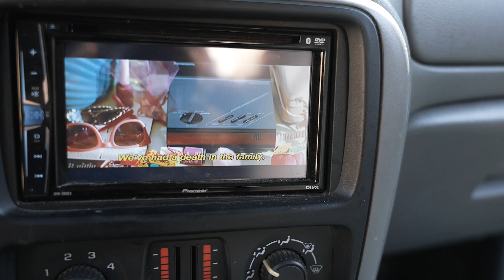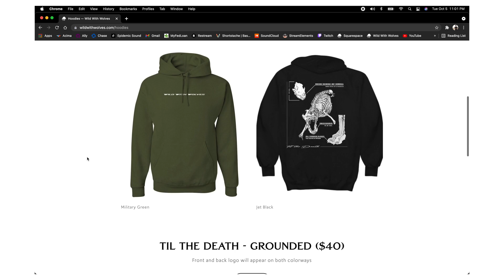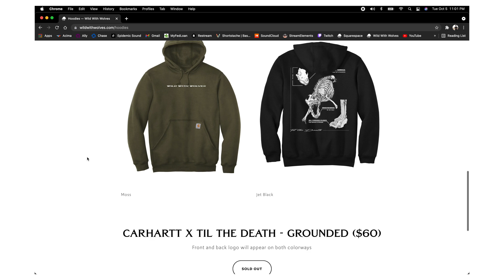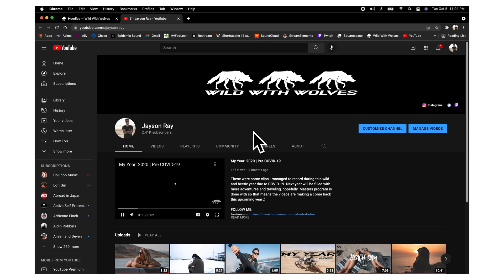Living In My Car For A Year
GEAR:
Main Camera: Sony A7Siii
Second Camera: Canon 80D
Main Lens: Sigma 18-35mm
Drone: DJI Mavic 2 Pro
Point and Shoot: Canon G7X
Action Cam: GoPro 7 Black

SONG: